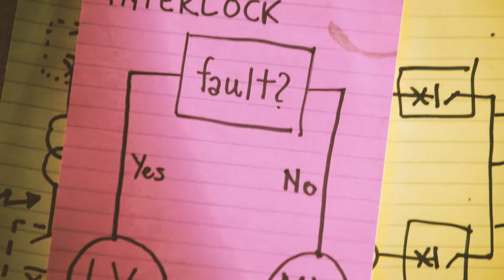Emax 2. The all-in-one innovation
The all-in-one innovation for microgrid. Emax 2 rewrites the rules to design plants, improving the efficiency of next generation of microgrid setting again the new standard in control, connectivity and ease of use.